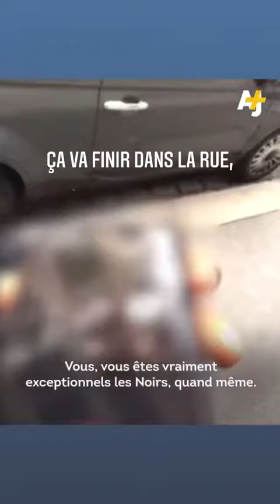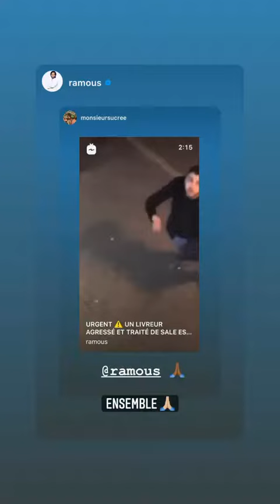ANDREW SUCRE - 31 Mai 2021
Les amis on se retrouve pour mon vlog du 31 Mai 2021 sur notre chaine - Pour retrouver tous mes vlogs direction ma playlist